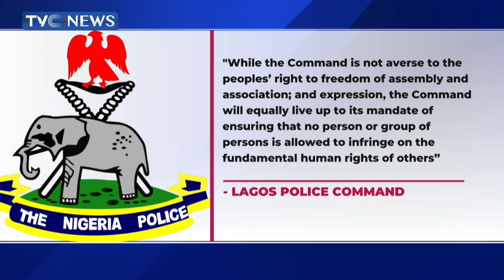Police Warns Against Converging At Lekki Toll Gate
The Lagos police command has warned that no protest will be allowed at the Lekki Toll gate come October first.

This is contained in a statement made available to TVCNEWS and signed by Police Public Relations Officer Benjamin Hundeyin.
According to the state commissioner of Police, Abiodun Alabi, the police will do all it takes to stand by the order of a competent court of jurisdiction which ruled that no person is allowed to converge on the Lekki Toll gate for whatever reason.